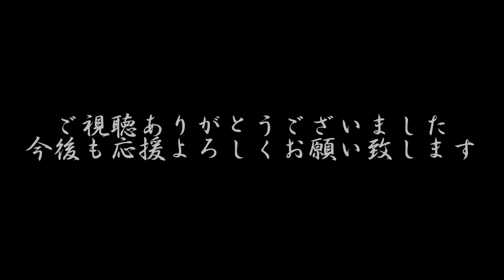アルペンスキー 海外武者修行 2018-19 その３１国内編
武者修行スキーヤー
小原健汰
Youtube始めました。
１日１本。
2018-19の武者修行全部見せます。

[所属]
ThunderboltRacing
月山プロスキースクール

・スキー → Rossignol
・ヘルメット → UVEX
・ストック(ガード) → LEKI
・ウエアー → MIZUNO
・ゴーグル内レンズ → eaudevie

[スポンサー]
Rossignol・UVEXスポーツジャパン・MIZUNO・eaudevie・綱島モータース・グローバルWIFI

タイムリーな活動は、こちらに投稿しています！

よろしければご覧になってくださいm(_ _)m